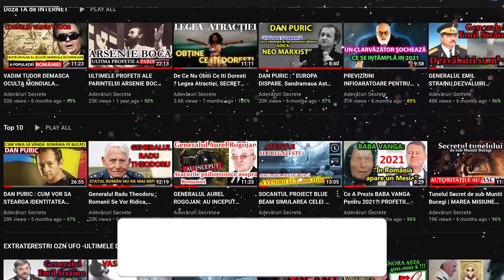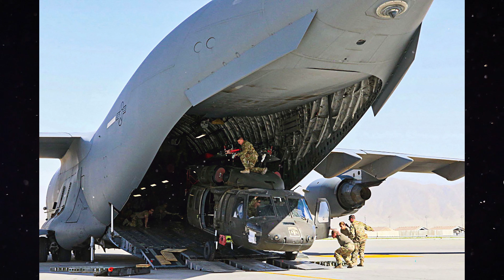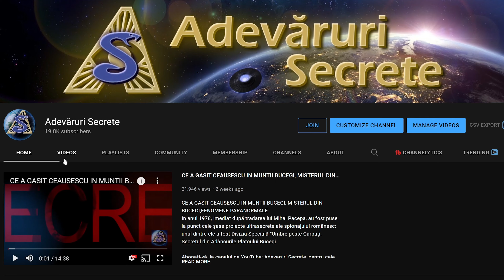GRESEALA MAJORA FACUTA De JOE BIDEN In AFGANISTAN , Stiri Azi, Stiri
GRESEALA MAJORA FACUTA DE SUA IN AFGANISTAN , Stiri Azi, Stiri
Baza Bagram , cea mai mare bază militară americană din AFGANISTAN , a fost ABANDONATA pe furis!
Abonați-vă la canalul de YouTube: Adevaruri Secrete, pentru cele mai interesante documentare in romana 👉😱❤️ APASA AICI și activați notificările!

CE se INTAMPLA ACUM IN AFGANISTAN ?! [ stirile protv ]
Adevaruri Secrete (YouTube Channel)
Afganistanul este din nou sub controlul talibanilor, un grup fundamentalist care a condus națiunea timp de cinci ani înainte ca forțele conduse de SUA să-i dea afară în 2001.